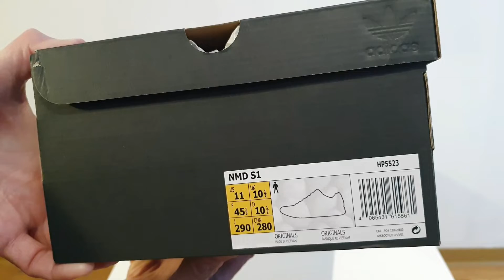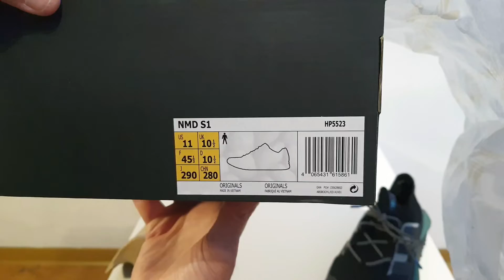ADIDAS NMD S1 Black and Blue😍 Review + On Feet✌️📶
Super Zapatos Adidas que evoluciona del Nmd clásico y presenta esta gigantesca suela de Ultraboost encapsulada en goma translúcida para darle una apariencia más futurista. Una de las siluetas más buscadas en este 2023 y que ya lo hemos mostrado en este canal. Recuerden pedir media talla menos en este modelo, toda ves que corren algo grandes. Pueden ver este y todos los modelos Adidas en la página oficial, en este caso pero también en la de tu país de residencia, que muy probablemente este esta silueta. Quedo a vuestras órdenes si desean obtener más información sobre los mismos. Saludos!!